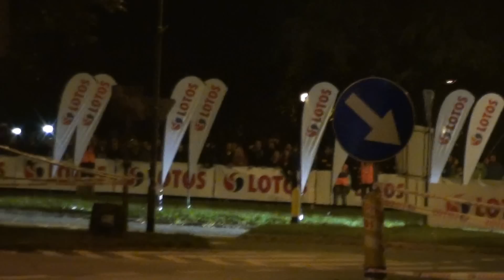24 Rajd Dolnośląski 2014 Etap I